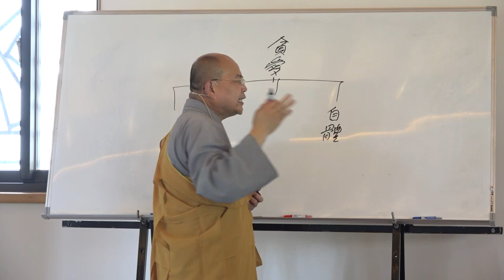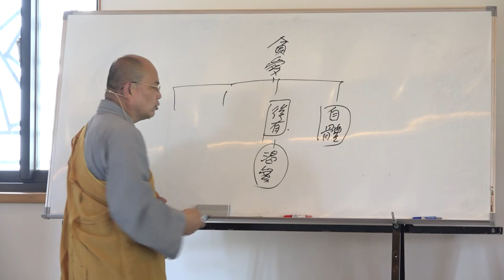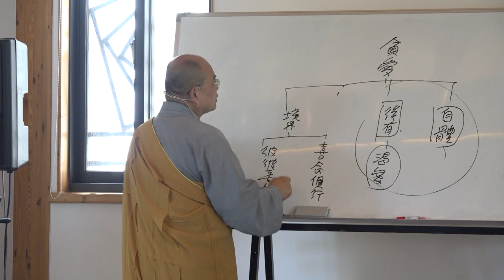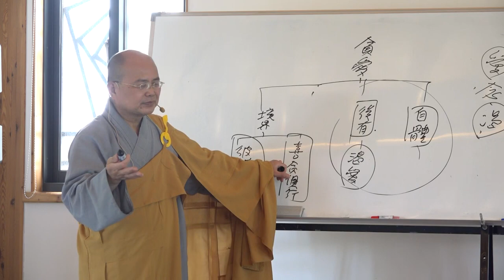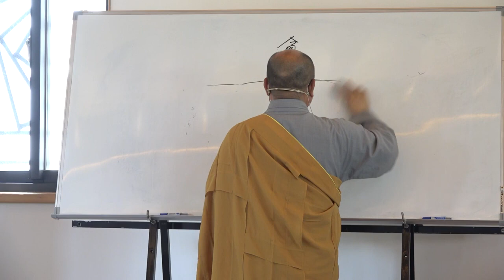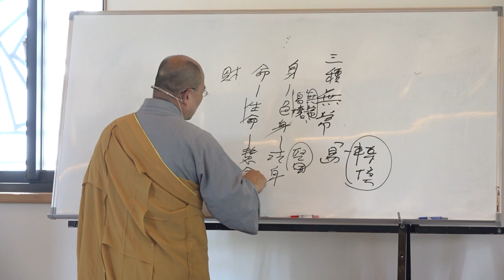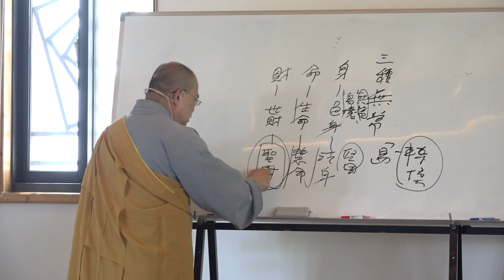雜阿含經論會編第154講~2023年06月07日